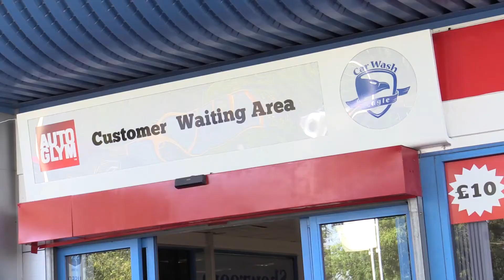Anti-Slavery Day welfare operations in Northampton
As part of national Anti-Slavery Day, Northamptonshire Police has conducted a series of operations to check the welfare of people potentially at risk of exploitation.

Anti-Slavery Day aims to raise awareness of human trafficking and modern slavery and what people can do to address the problem.

On Tuesday, Detective Sergeant Jon Harte and colleagues attended a property in Northampton and a car wash in the town.